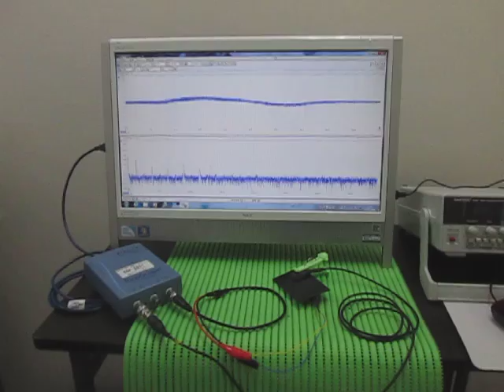オリジナル超音波実験：超音波テスター Ultrasonic tester